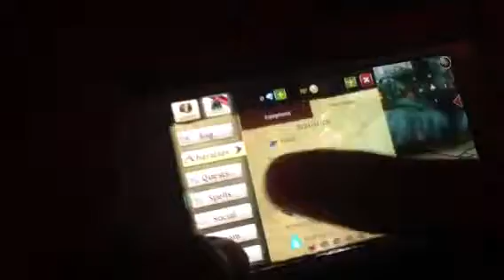Order and chaos ep 3 knanswahs prison walkthrough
Today mendeler walks us through the prison! Enjoy
Pick this game up here